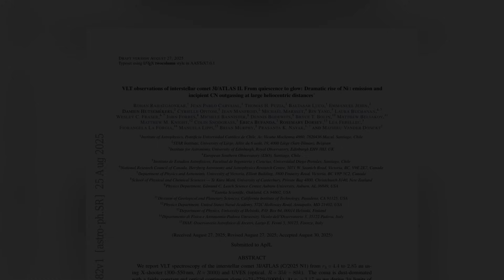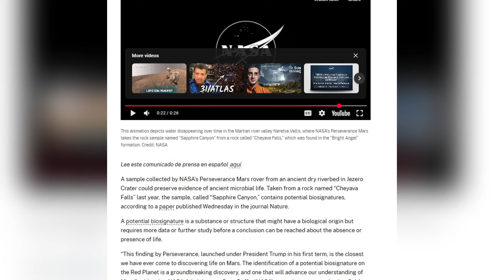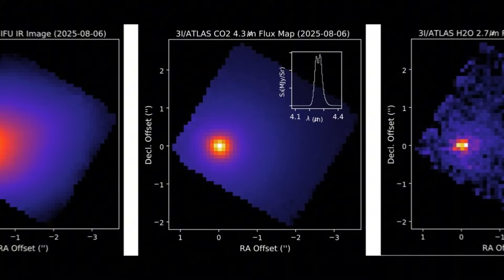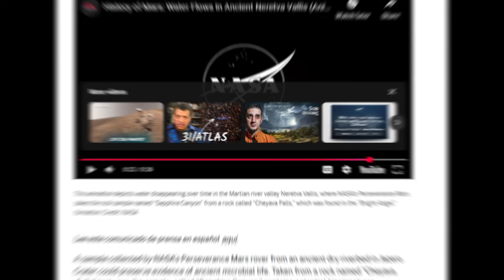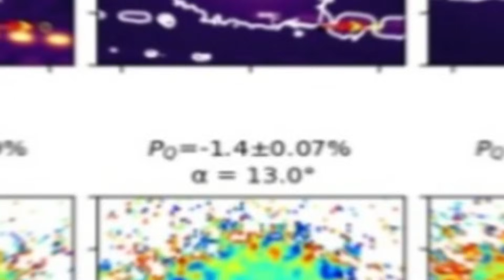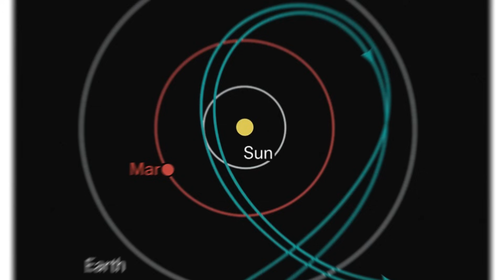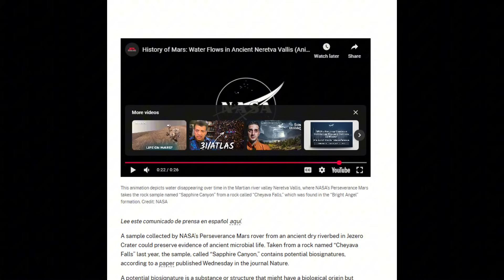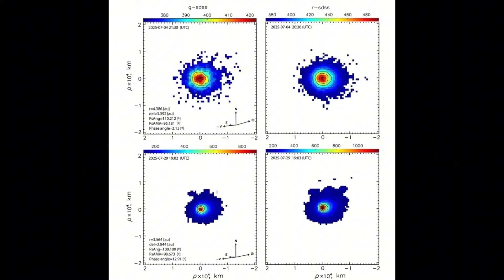3I/ATLAS Emits Unnatural Signal Near Mars - NASA Issues URGENT ALERT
3I/ATLAS is a newly discovered interstellar object that has intrigued astronomers and space enthusiasts alike. It was first identified in 2017 by the Asteroid Terrestrial-impact Last Alert System (ATLAS), a network designed to spot potentially hazardous asteroids. Unlike typical asteroids, 3I/ATLAS is unique because it's the second interstellar object ever detected in our solar system, with its origin believed to be from outside our galaxy. Its unusual trajectory and speed have sparked numerous theories about its true purpose, leading to a wave of speculation about its nature—whether it’s a natural object, an ancient probe, or something even more mysterious. With its rapid movement and enigmatic composition, 3I/ATLAS has the potential to unlock new understanding of interstellar objects and the vast, uncharted regions of space.